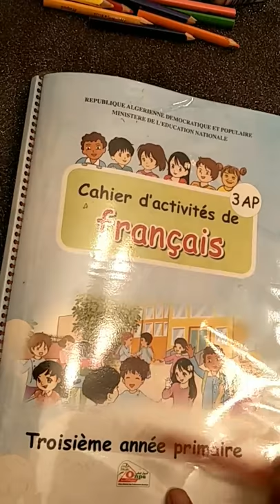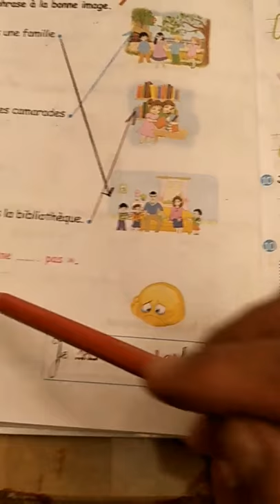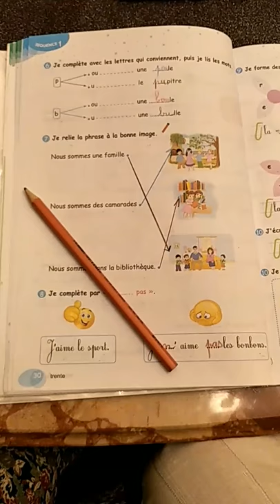3 AP : CAHIER D' ACTIVITÉS PAGE 30